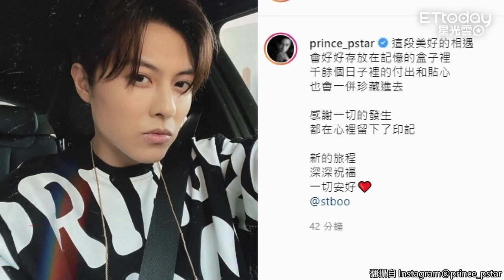王子深夜發文「告別鄧麗欣」 3年姐弟戀終結：新的旅程一切安好